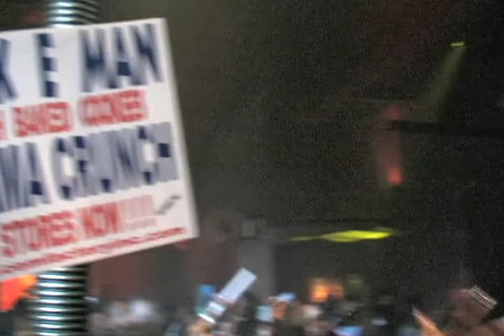RICK ROSS FOOTAGE RAW SILENT RIOT 711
Unreleased Footage / Un televised PRIVATE PARTY THROW BACK !

SILENT RIOT 711 SMG MEDIA GROUP